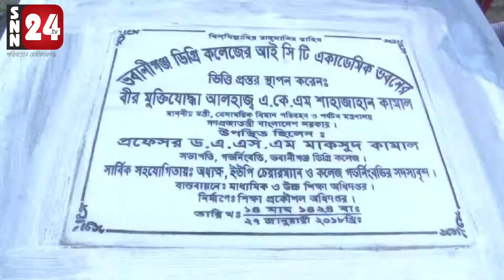খালেদা জিয়া নির্বাচন বিশ্বাস করেন না : বিমান পরিবহন ও পর্যটন মন্ত্রী